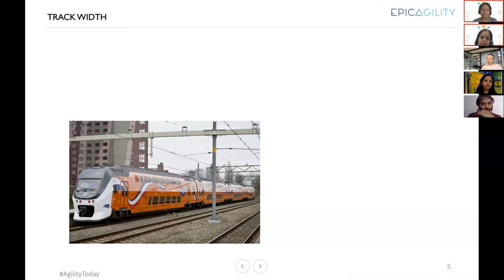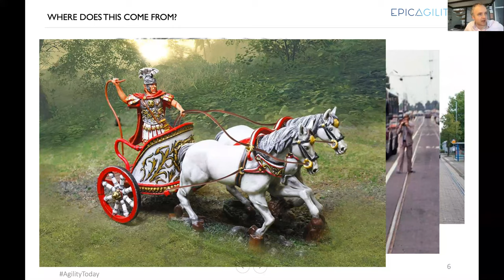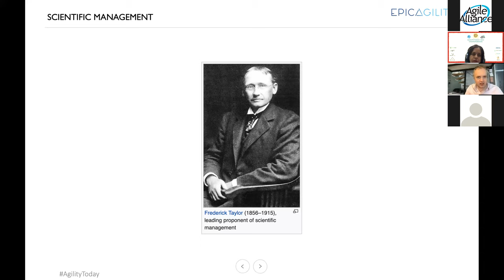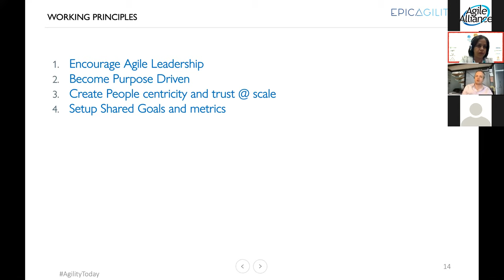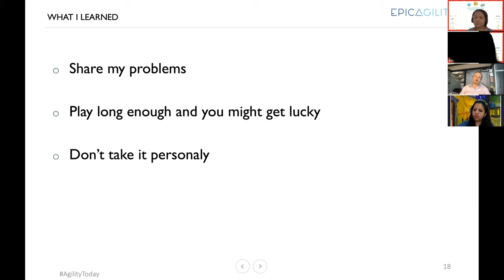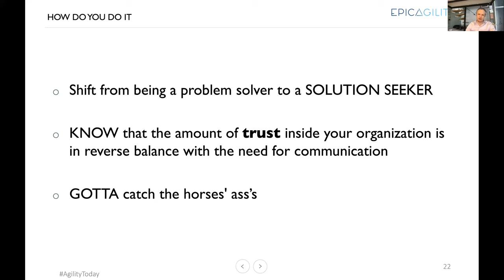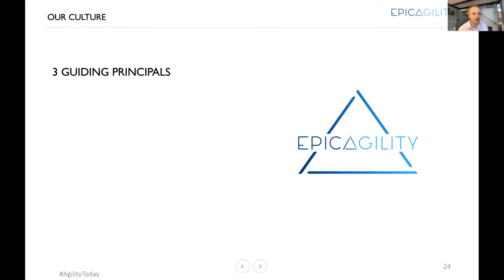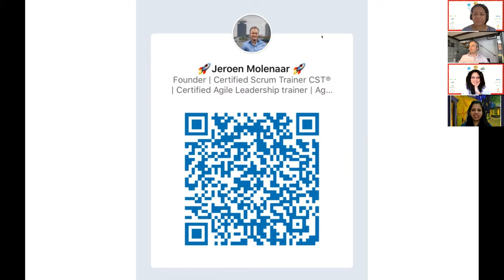AgilityToday 2021 : Jeroen Molenaar:New Leadership - navigating the challenges